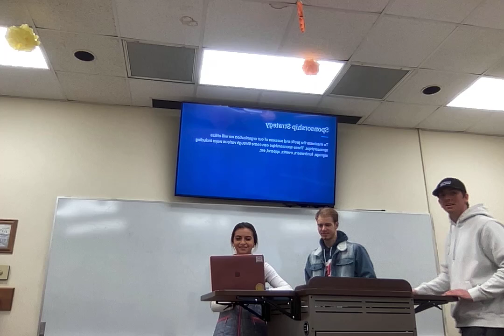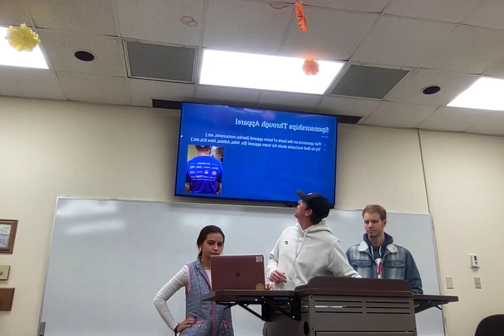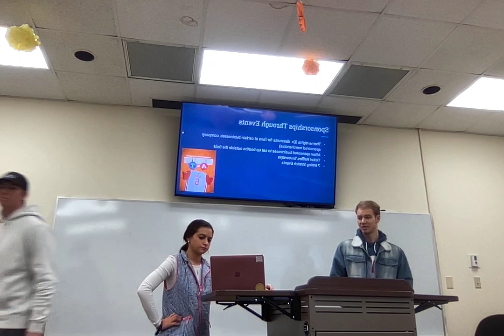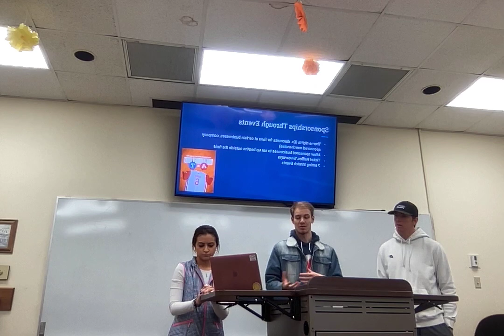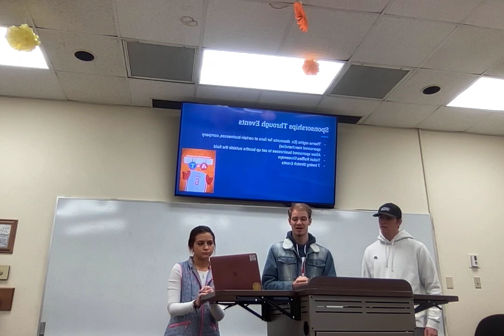Flying Bison Sponsorship Presentation